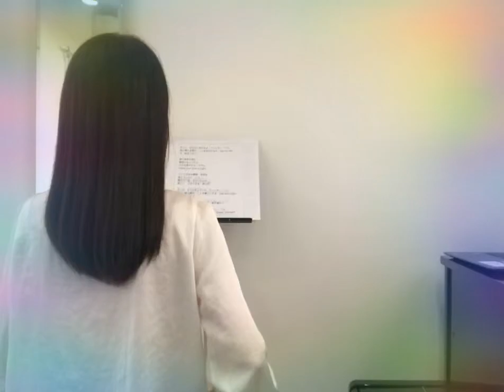Winter Bells/倉木麻衣 Mai Kuraki【フルートで演奏してみた】「名探偵コナン Detective Conan」OP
倉木麻衣さんの「Winter Bells」を耳コピで演奏してみました。~名探偵コナン Detective Conan OP主題歌~